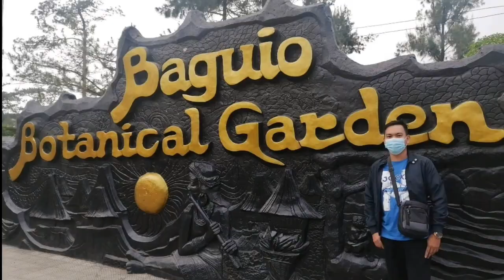ENERGETIC TEACHERS, DANCERS YARN? 🤩 CHEERS AND YELLS | TEACHERS DAY CELEBRATION